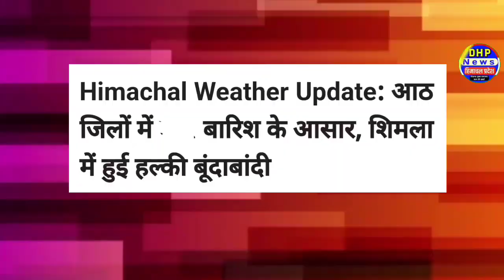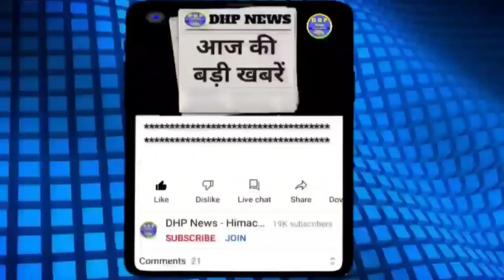🔴 10 June 2022 Himachal News | हिमाचल प्रदेश के मुख्य समाचार | HP Breaking News Today | DHP News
Topics Covered:

7 june 2022 hindi news
Himachal Pradesh
Himachal ki news
Himachal samachar
Kangra news
Hamirpur news
Shimla news
Solan news
mandi news
kullu news
Chamba news
Kinnaur news
Una news
Sirmour news
hpu news
hpu latest updates
hpu ug exam
punjab haryana himachal news
news punjab haryana himachal
zee news punjab haryana himachal live
himachal pradesh news
divya himachal news
himachal today news
dhp news himachal
daily himachal pradesh news
news 18 punjab haryana himachal pradesh
himachal school news today 10 June 2022
hp police news
shimla news today live
10 June 2022 school news in himachal
11 June 2022  school news hp
10 June 2022 ke himachal news
school news today hp
school news himachal pradesh
himachal board result 2022
hpbose result 2022 news
hp board result 10th 12th news

LIVE: हिमाचल प्रदेश के मुख्य समाचार | Himachal News | 10 June 2022 | HP NEWS TODAY